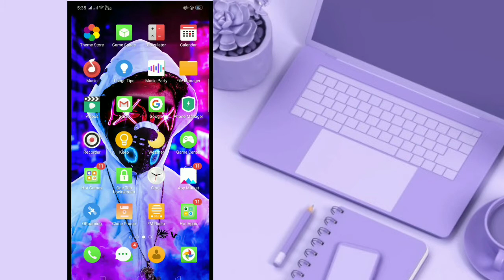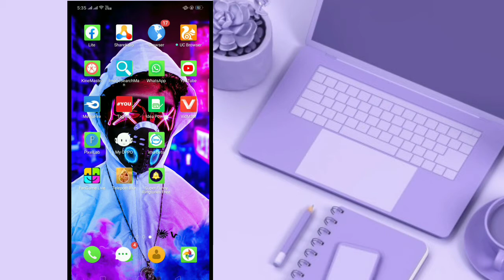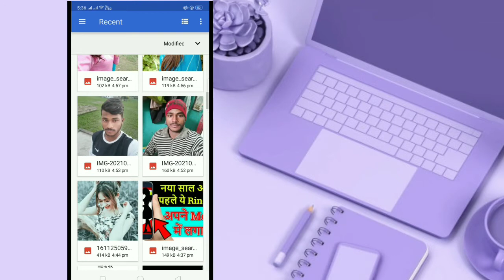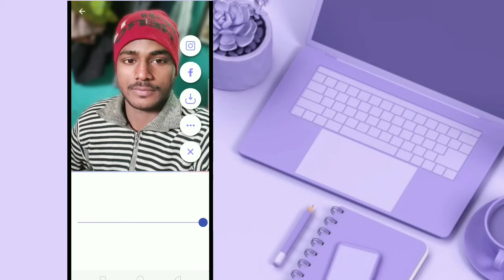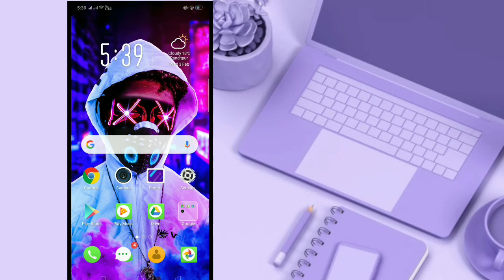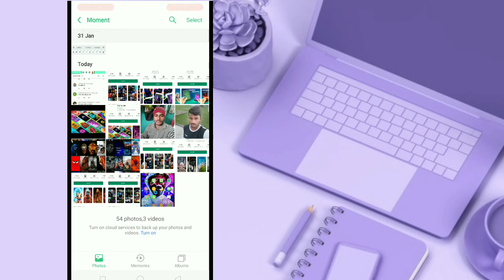DSLR भी भेल है इस फोटो editing app के सामने | New photo editing app 2021 | photo editing kaise karen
DSLR भी भेल है इस फोटो editing app के सामने | New photo editing app 2021 | photo editing kaise karen.by tech bhaiji.

Welcome to,
                       tech Khan sahab YouTube channel.

   Main apko btaunga sabse pahle Internet,mobile,laptop,
Software, app and,Tips, trick, Tech, unoxing and review.

Channel is new please support me.

"copyright disclaimer under section 107 of the copyrightact 1976, allow-ance is made for fair use" for purposes such as criticism, comment, news reporting, teaching,scolarship, and research.Fair use is a use permitted by copyright statute that might otherwise be infringing.Non-profit, educational or personal use tipsutub

khansheru2525@gmords
Instagram I'd name :- techbhaiji0786
Facebook I'd name:- techbhaiji

how to earn money online without paying anything,how to earn money online with google,

how to earn money online without paying anything,how to earn money online with google,earn money online free,
tricks.